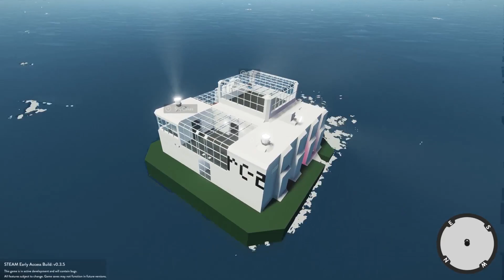MULTIPLAYER PLANES CRASH & EXPLOSION SURVIVAL! - Stormworks: Build and Rescue Gameplay Survival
Welcome to Camodo Gaming's Let's Play of Stormworks Update Gameplay. Today we are roleplaying plane crash survival in Stormworks!